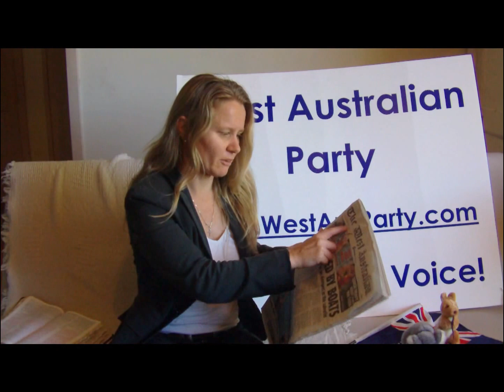Border Protection (Australia)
Recent media reports, are at 21,000 people by illegal boat arrival, since beginning 2012.

It's a question of border protection and security, for Australian citizens; that's the political accountability.

Where there is widespread suffering of Australian citizens in our society (homelessness, people incarcerated [especially aboriginal people], and others without jobs), this must be the priority of politicians, before all others, this is where their accountability is.

My view is, any person throughout the world who wants to breach Australia's border security, by illegal boat arrivals, or otherwise, ought to be deported to Nauru, Manis Island, or Christmas Island, to be processed to return to country of origin, or to live the rest of their lives out on that Island.

All illegals in Australian detention centres ought to be deported back to country of origin, or to one of three islands, immediately.

NO ONE should be permitted to enter Australia in this manner. It is dangerous, to both the participants, and Australian citizens.

Human trafficking and people smuggling ought to be condemned throughout the world, in the strongest possible terms. The accountability is with all politicians in the country of origin.

This problem will never stop, it will only get worse if we don't take a hard position, and enact in practice a tough solution.